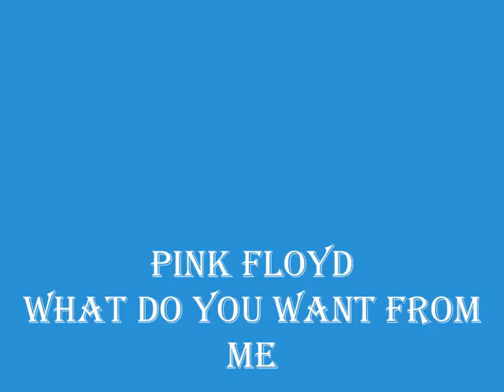PINK FLOYD . WHAT DO YOU WANT FROM ME . THE DIVISION BELL . I LOVE MUSIC